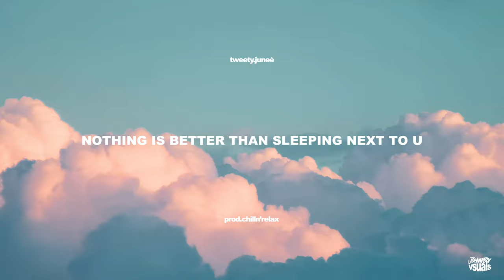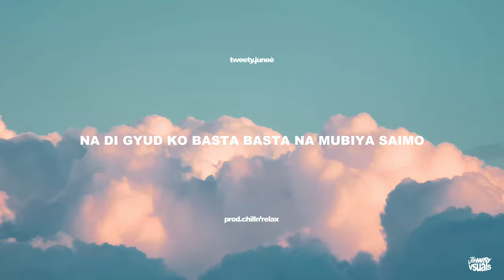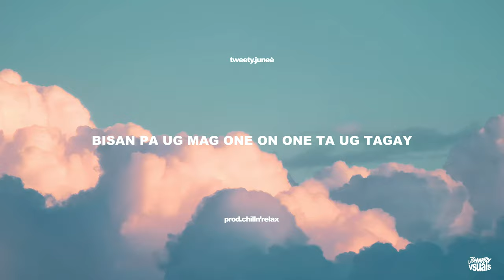CLOUD 9 - TWEETY JUNEÉ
Prod.
prod.chillnrelax

Written and Performed by:  Tweety Junee Jamago
Mixed and Mastered: JPT
Recorded at: Home Brew Studios
VISUALS: JohnnBoyVSUALS